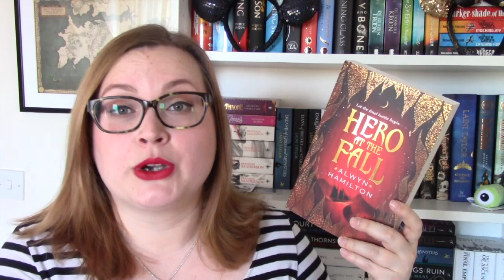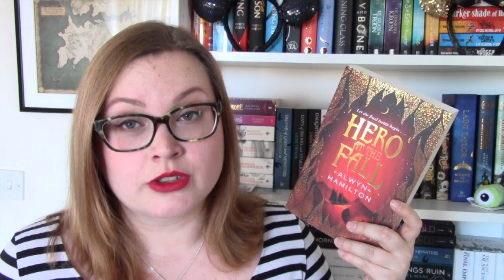Hero At The Fall by Alwyn Hamilton - Spoiler-free Review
Let's chat about Hero At The Fall, the final instalment in the Rebel of the Sands trilogy by Alwyn Hamilton! Sharp-shooting, intense friendships, djinn and a pretty spectacular finale. In short: I loved it!

Let's chat!